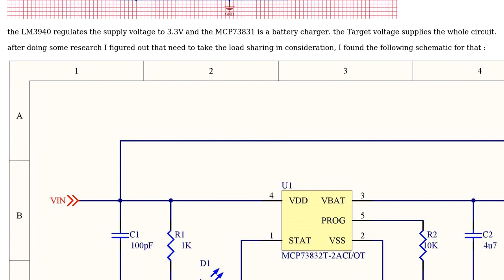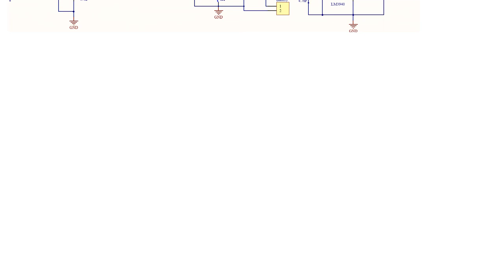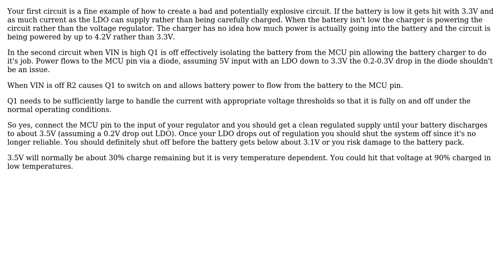Electronics: 3.3V Supply using lipo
With thanks & praise to God, and with thanks to the many people who have made this project possible! You are responsible for your own actions.